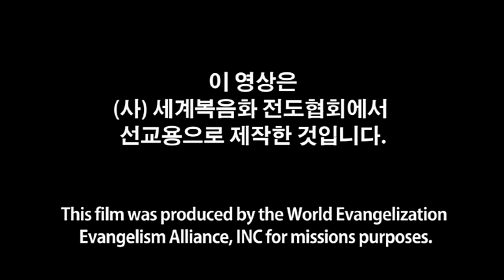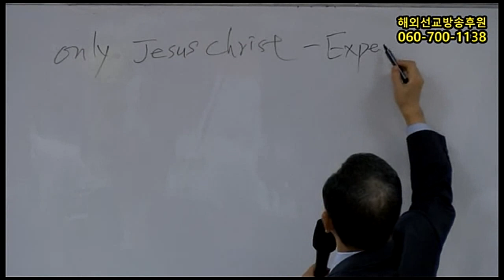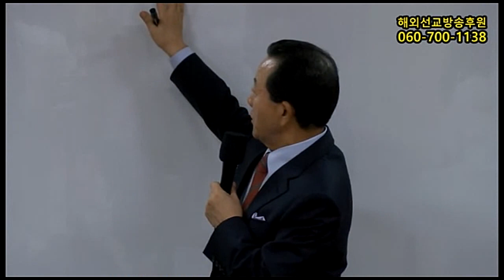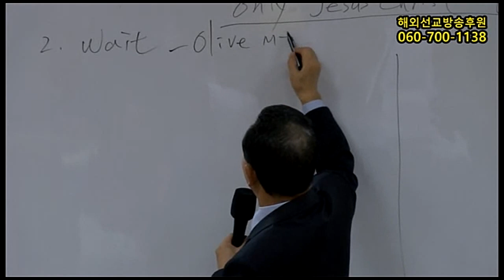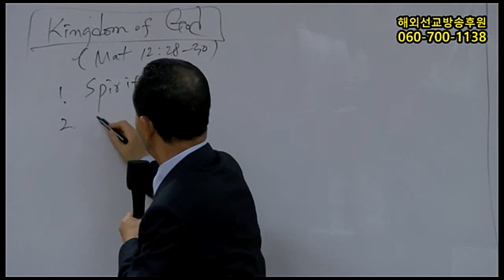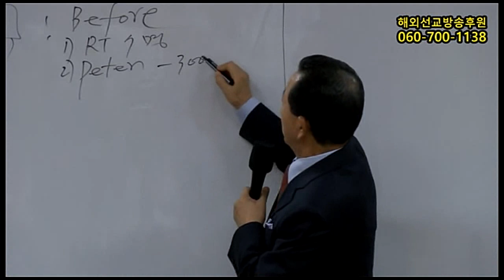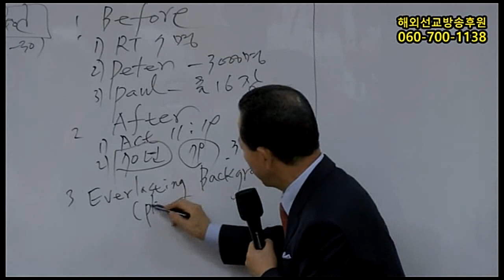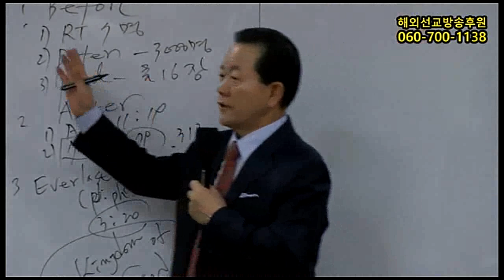26 2016년09월11일 중남미파나마전도집회 2강